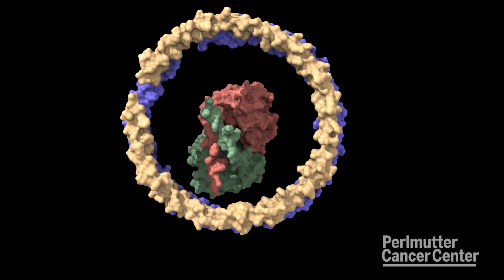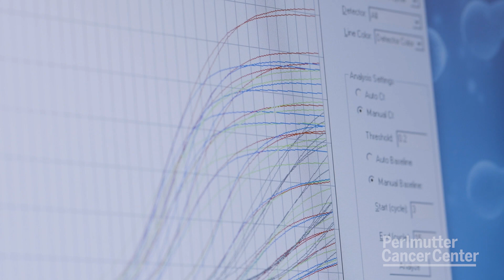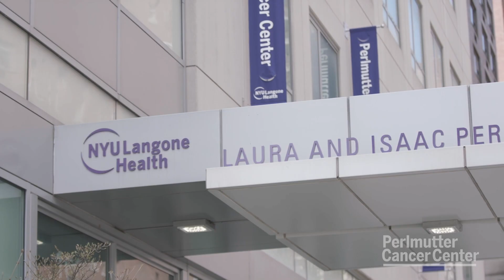NYU Langone's Dr. Vamsidhar Velcheti Shares How a New Drug is Effective Against Some Lung Cancers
Dr. Vamsidhar Velcheti, director of the Thoracic Medical Oncology Program at NYU Langone's Perlmutter Cancer Center, discusses results of a new clinical trial that found that sotorasib is effective against the KRAS mutant gene associated with some types of lung cancer.